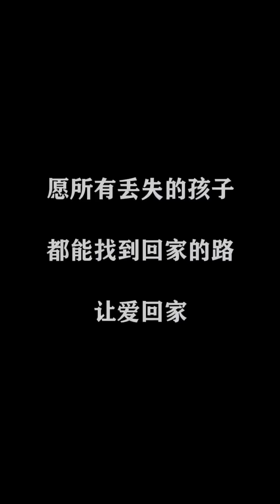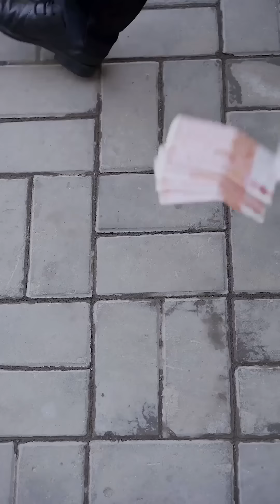大老闆餐廳吃飯嚐一口後竟熱淚盈眶，立馬狂奔去找廚師，原來那竟是他失散多年的父親！ 【思达林】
請放心，本視頻是一部原創拍攝的視頻，沒有任何不良行為。 大老闆餐廳吃飯嚐一口後竟熱淚盈眶，立馬狂奔去找廚師，原來那竟是他失散多年的父親！ 【思达林】
大家好，這裡是思达林，
專業的短劇創作者
🛎️ 更新时间   周一~周日 pm 6:00

Hello everyone, this is Starling,
Professional skit creator
If you don't want to miss the update, just click to follow~
🛎️ NEW VIDEOS  Monday - Sunday 6:00 pm（PST）